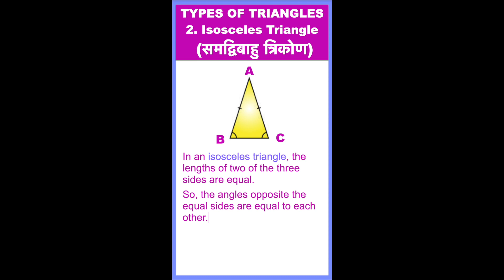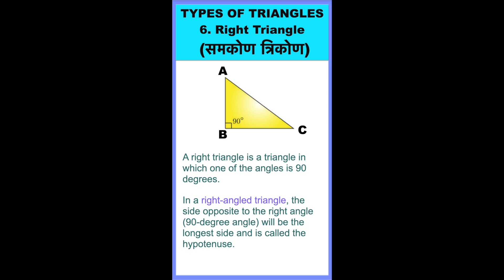Types Of Triangles | त्रिकोण के प्रकार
DEF : -
A triangle is a polygon with three edges and three vertices. It is one of the basic shapes in geometry. A triangle with vertices A, B, and C is denoted \triangle ABC. In Euclidean geometry, any three points, when non-collinear, determine a unique triangle and simultaneously, a unique plane.

1. Scalene Triangle - विषमबाहु त्रिकोण
2. Isosceles Triangle - समद्विबाहु त्रिकोण
3. Equilateral Triangle - समबाहु त्रिकोण
4. Acute Triangle - न्यूनकोण त्रिकोण
5. Obtuse Triangle - अधिककोण त्रिकोण
6. Right Triangle - œ

My Channel

What are the 3 main types of triangles?
What are the 7 different triangles?
What are the 9 types of triangles?
What is triangle class 6?
What is right triangle class 7?
What is theorem 6.1 Class 9 triangles?
What is scalene triangle class 7?
What is triangle class 10?
What is triangle in class 9?
What is triangle Theorem Class 8?
What is triangle class 5?
What are the six elements of a triangle Class 7?
What are the six types of triangles?
What is a true triangle?

what are the 12 types of triangles?
types of triangles based on sides
6 types of triangles
4 types of triangles
types of triangles based on sides and angles
types of triangles and their properties pdf
3 types of triangles
how many types of triangles are there